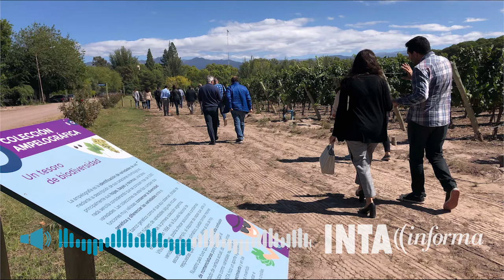Conocer al vino a través de la ciencia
Santiago Centeno, comunicador del centro regional Mendoza-San Juan del INTA, habla sobre el circuito turístico “Turistear la ciencia”, un recorrido enológico con una mirada científica dentro del INTA.